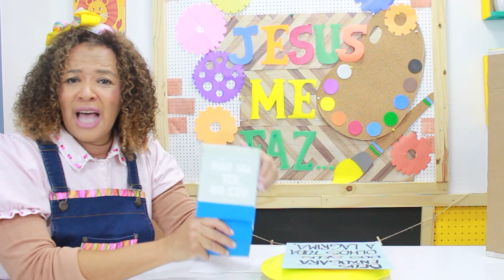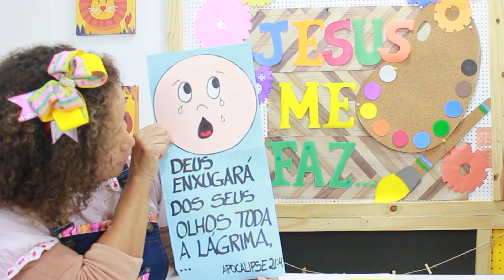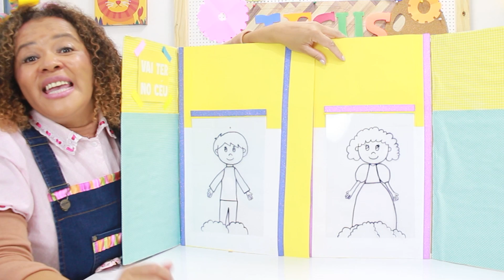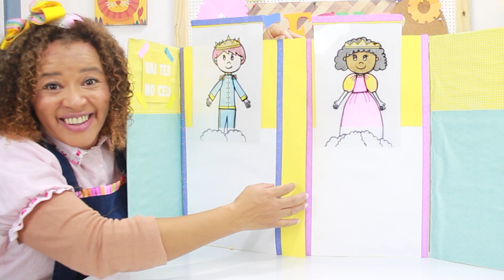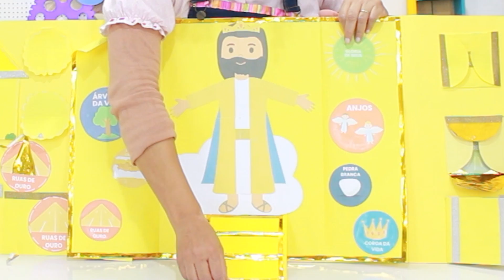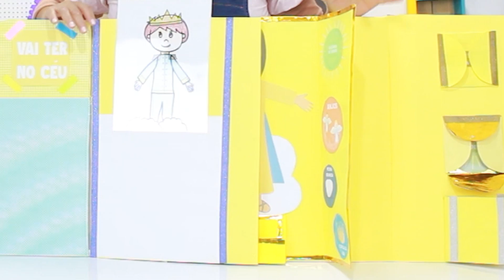SOU CIDADÃO DOS CÉUS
Hora de história bíblica, Jesus me faz sou cidadão dos céus, Apocalipse 21.